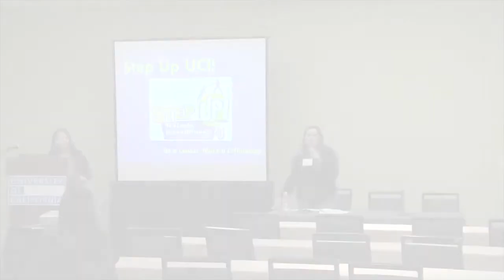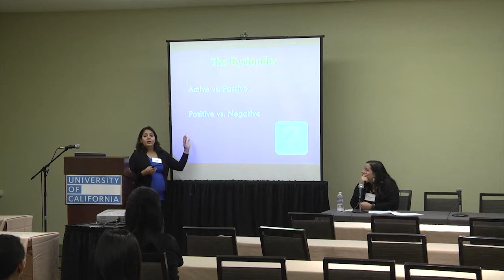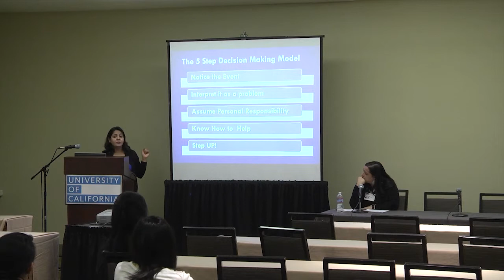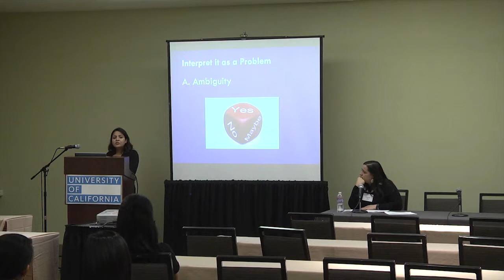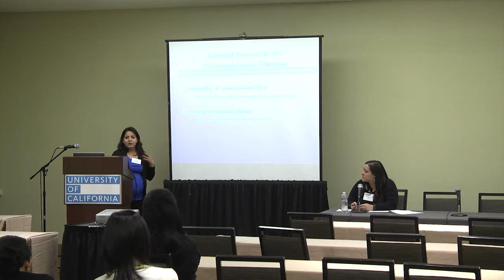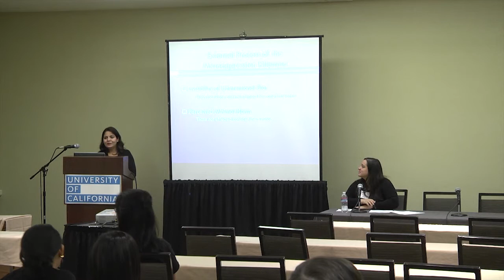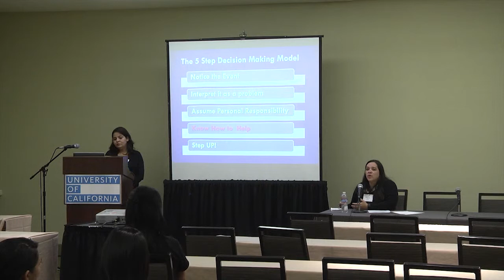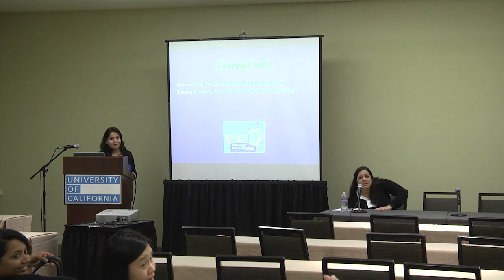Step-Up against Microaggression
Kanwarjit Pahwa, PhD (UCI)
Postdoctoral Fellow

The presenter will engage the audience in a discussion on, “Step-Up against micro-aggression,” a training program to raise awareness about micro-aggression and helping behavior. The training can be applied to the general public or professionals in the field of psychology.